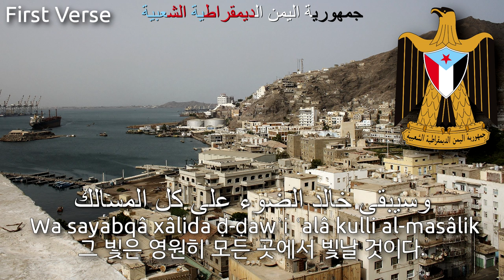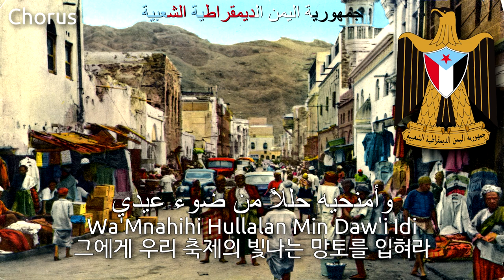National Anthem of South Yemen (1979~1990) - النشيد الوطنيلجمهورية اليمن الديمقراطية الشعبية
This is a remake version.